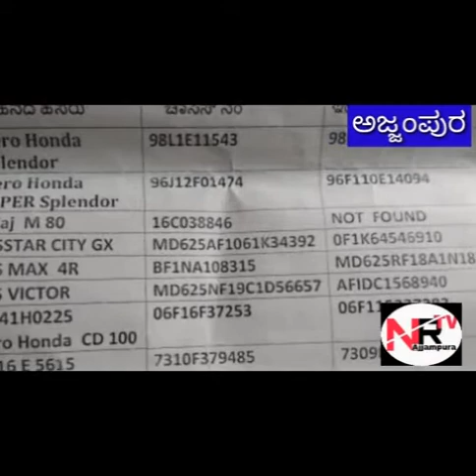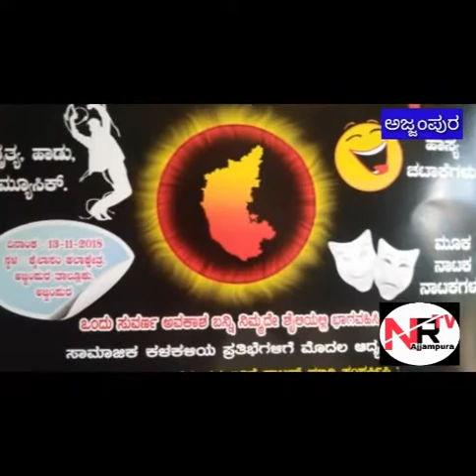ಸಂಜೆಯ ಕಾಫಿ ನ್ಯೂಸ್